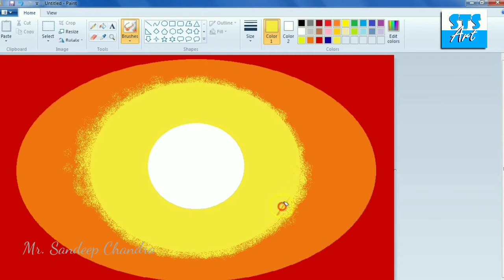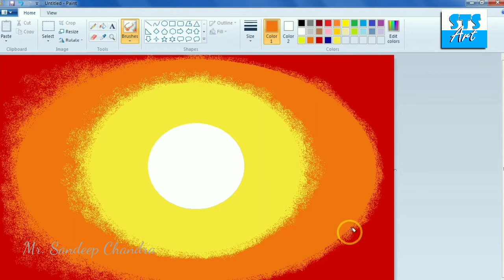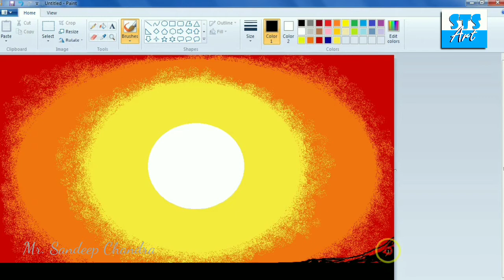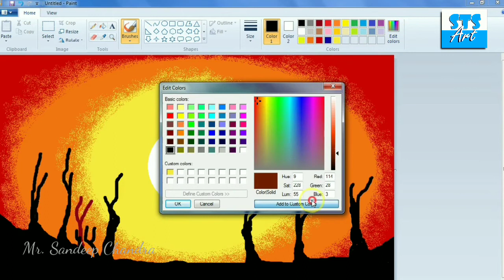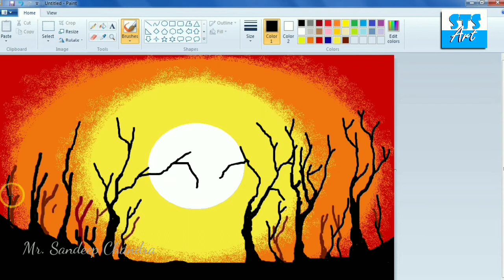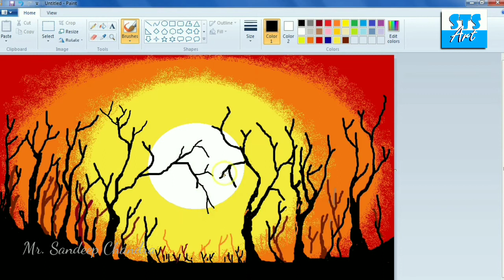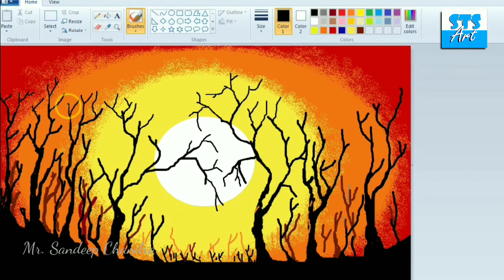How to Draw - in computer| microsoft paint tutorial | ms paint | computer drawing | scenery drawing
Hello Friends,
Learn drawing in computer.ms paint tutorial  by STS Art.

scenery drawing

drawing

Link of
Draw Doraemon in ms paint | draw doraemon cartoon | How to draw cartoon in paint - STS Art.

Draw in ms paint,
ms paint tutorial  by STS Art,

scenery drawing